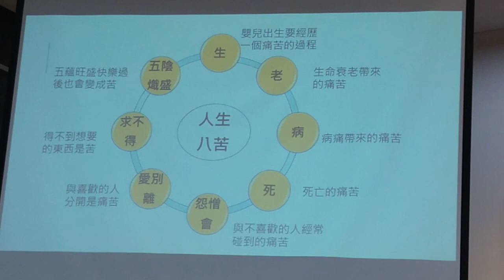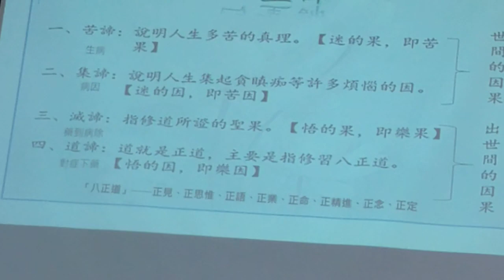VID 20231210#愛祥佛堂啟慧班 道歌時間 講解#人生八大苦#閩南語 發音 100812